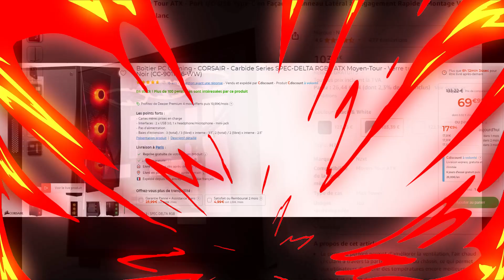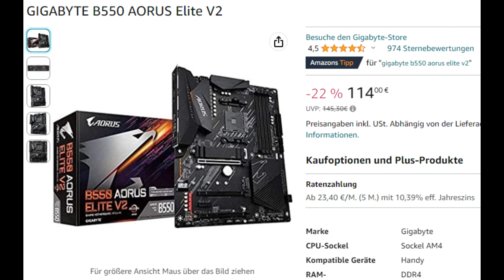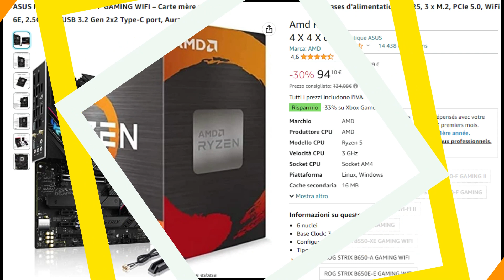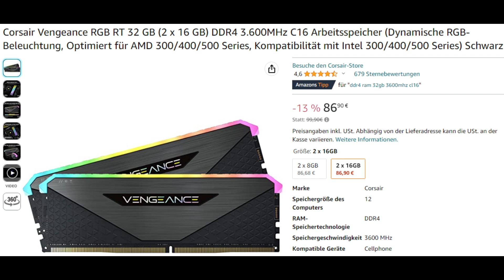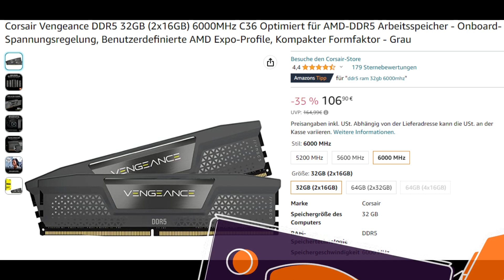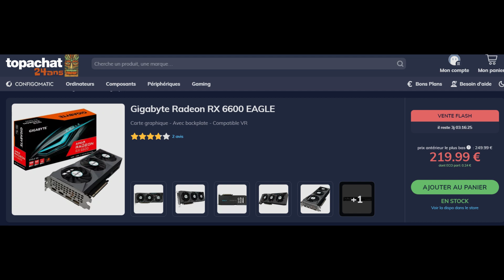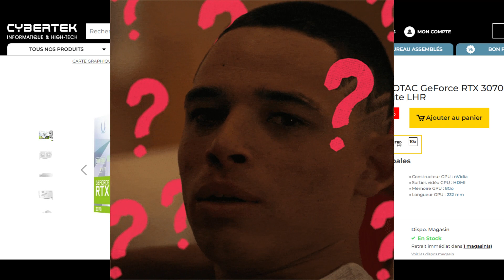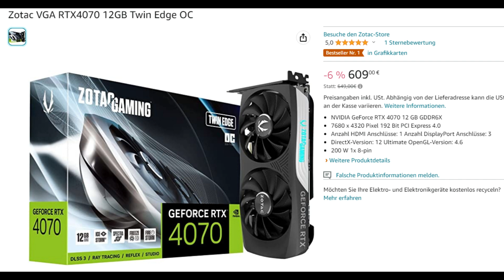BON PLAN PC TECH et HARDWARE #20 les RTX4060 font baisser les prix 🤑🎮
Salut, comme tous les dimanche voici les bons plans de la semaine et ça bouge pas mal au niveau des cartes graphiques avec la sortie toute proche des RTX4060TI

✅ Boitiers:
- Cooler Master MasterBox Q300L
- MSI MAG FORGE 100M
- BITFENIX NOVA MESH SE
- Corsair 4000D Airflow
- Nzxt H7

✅ Alimentation:
- MSI MPG A650GF 80+ gold
- MSI MPG A750GF 80+ Gold
- ASUS ROG Strix 650W 80+ Gold
- ASUS PSU ROG Thor 1000W Platinum II

✅ Carte mère:
- ASUS PRIME B550-PLUS
- Gigabyte B550 GAMING X V2
- GIGABYTE B550 AORUS Elite
- Gigabyte B760 Gaming X
- ROG STRIX B650E-F GAMING WIFI

✅ Processeur:
- AMD Ryzen 5 5500
- INTEL i3-13100F
- AMD Ryzen 5 5600G
- AMD Ryzen 7 7700X
- INTEL CORE I5-13600KF

✅ Ventirad - Watercooling
- Thermalright AssassinX120 SE ARGB
- Be Quiet Pure Rock
- Cooler Master ML240L V2
- Cooler Master ML360 Illusion

✅ Stockage - SSD:
- Crucial P3 1To M.2 gen3
- Samsung 980
- Lexar NM610PRO 2To

✅ RAM:
- Corsair Vengeance LPX 16Go 3200mhz
- Corsair Vengeance LPX 32GB 3600mhz
- Corsair Vengeance RGB Pro 16GB 3600mhz
- Corsair Vengeance RGB PRO 32Go 3600mhz
DDR5
- Corsair Vengeance (2x16GB) 5200MHz C40
- Corsair Vengeance RGB (2x16 Go) 6000 MHz C36

- AMD RX 6650 XT
- AMD RX 6750 XT
- RTX 4070
- AMD RX 6950 XT
- AMD RX 7900 XT

✅ Chaise de gaming:
moins de 200€:
- Oversteel ULTIMET

entre 200 et 300€:
- DXRacer Formula F08
- Diablo X-Player 2.0

plus de 300€
- KLIM Esports
- Noblechairs Epic
- Noblechairs Hero Elden Ring

✅ Ecran et périphériques
- KOORUI 24" - Full HD, VA, 144hz
- SAMSUNG Odyssey G5 27" QHD incurvé
- Dell Alienware AW3423DW QHD OLED

PC
FORTNITE
LEAGUE OF LEGENDS
MONTER SON PC
TEST PC
MEGAPORT PC
MEMORY PC
FLOW UP
FORTNITE
LEAGUE OF LEGENDS TRANSPARENCE :